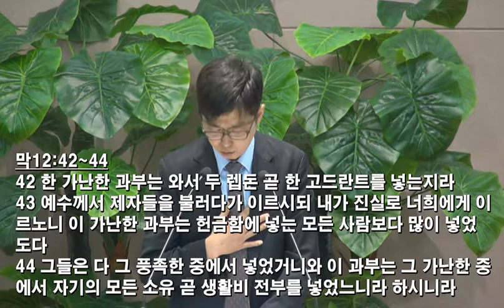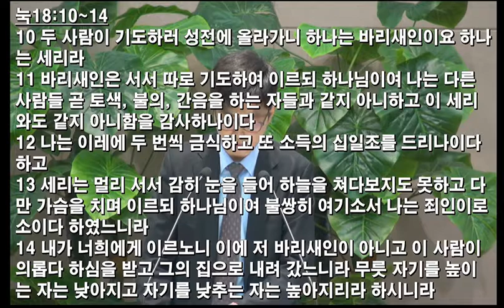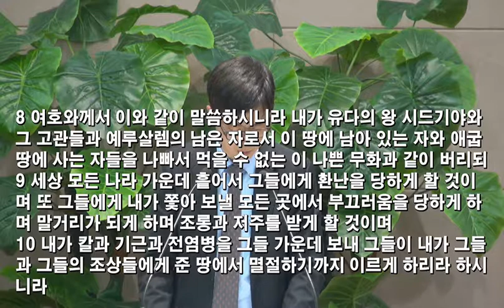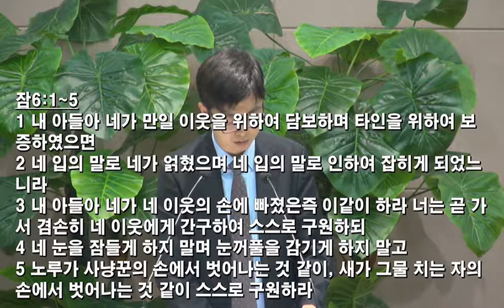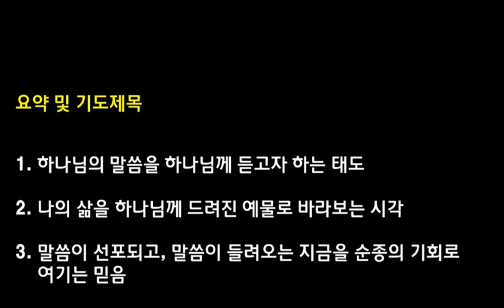[2017.06.28] 아현교회 수요예배 설교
제목: 좋은 무화과와 나쁜 무화과
본문: 예레미야 24:1~10v
설교자: 천기훈 목사